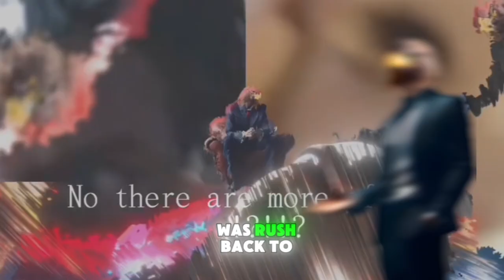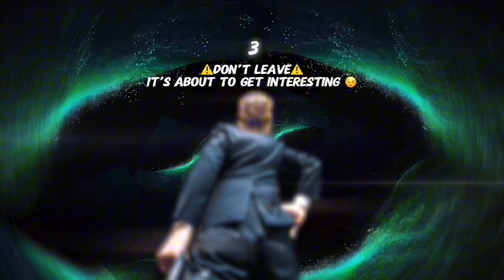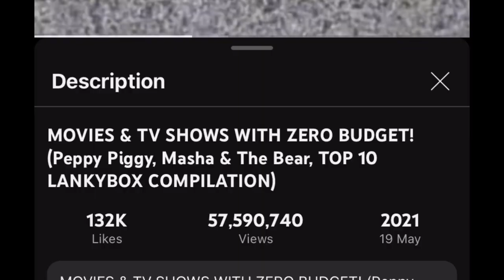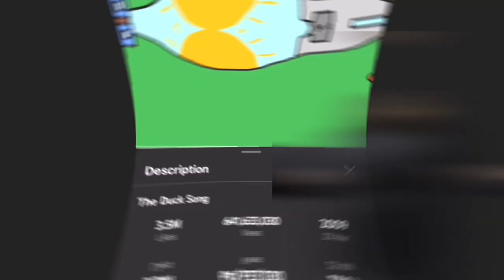Cleansing the Entire Internet ! (Part 2)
Welcome to CKTV!
In this video, we are cleansing the Internet by eliminating viral sensations that made absolutely no sense on how they went viral to begin with doing justice for content creators that are posting much more reliable content to the world that help in education and moving our society forward, Thank – you.

This video includes content from various sources.

Time Stamps:

00:00 Please watch this video until the end
00:33 You must see this part to understand the gravity
03:26 The painting & cleansing begins
08:14 I am the Internet
08:41 The final mind-bending cleansing
13:28 Disclaimer

Youtube Algorithm itself

Editing Tools:

This video has been edited using Invideo, Filmora, Pinterest, Canva and CapCut to enhance visual appeal and storytelling.

This video aims to offer commentary and insights into viral trends and internet history and how the world focuses on the wrong topics sometimes. It does not seek to infringe upon the copyrights of original creators.

Content Ownership:
We are committed to addressing any issues promptly and respectfully.